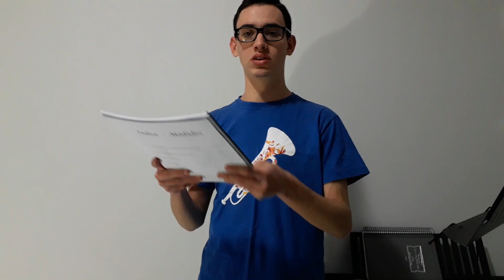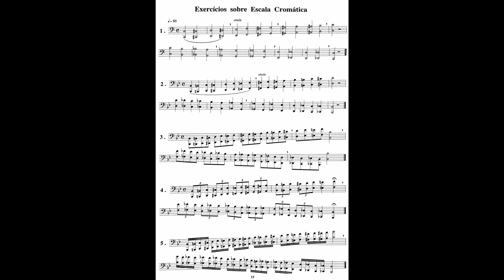Método Almeida Dias - Aula 01 (Exercícios sobre Escala Cromática)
✨CONHEÇA MEUS EBOOKS✨
⭐Exercícios Fundamentais de Flexibilidade - Trombone de Pisto em Sib:

⭐Escalas e Digitações - Trombone, Eufônio e Tuba em Dó, Sib e Mib
📌Meu Instagram:

Fala meu queridos amigos a paz de Deus com todos.

Hoje mais uma vez venho com um vídeo de uma pequena dica de estudos para vocês.
Hoje trago 5 lições do método Almeida Dias para Trombone, Eufônio e Tuba sobre escalas cromáticas, para que vocês possam ter uma referência quando forem estudar.
Espero que seja útil para todos vocês. Deixem nos comentários se ficou claro, do contrário eu volto com uma abordagem diferente para melhor compreensão do assunto.
Espero que gostem desse conteúdo e que façam bom proveito.

Divulguem para os seus amigos e irmãos para que todos possamos juntos aprender.

Comente se você gostou do vídeo ou não e se tem alguma pergunta deixe nos comentários, na medida do possível vou procurar ajudar a todos.

É muito importe a sua avaliação para podermos saber o que vocês gostam ou não gostam.

Deus abençoe a todos e fiquem com a Santa Paz de Deus.